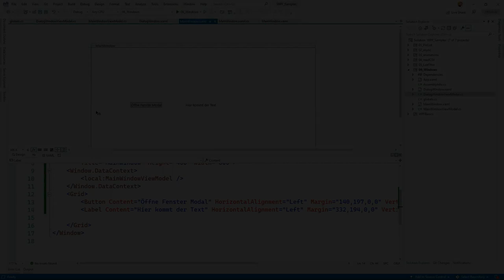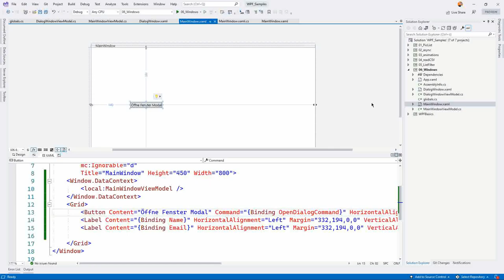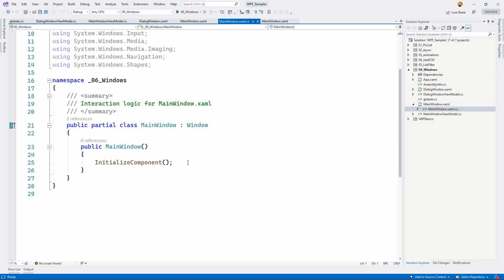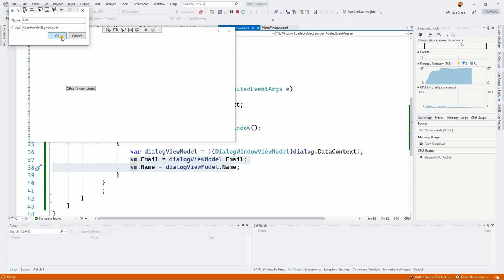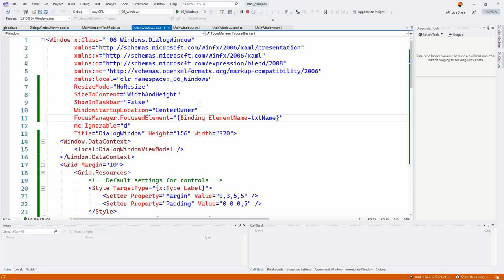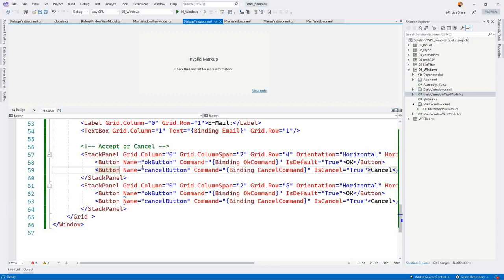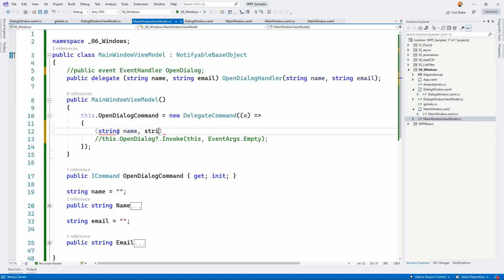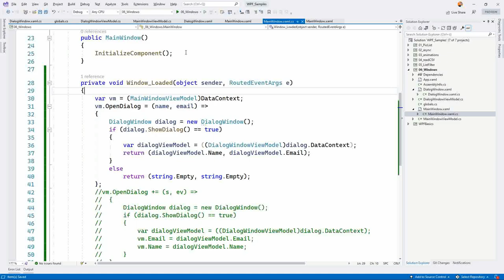MVVM #21 - Arbeiten mit Fenstern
Es gibt ja da die Unterscheidung zwischen ViewModel und View. Damit auch welche Logik in die View gehört (möglichst wenig) und welche ins ViewModel. Aber wie sieht das mit dem Öffnen von Fenstern und Dialogen genau aus? In diesem Video gibts unterschiedliche Möglichkeiten dazu.